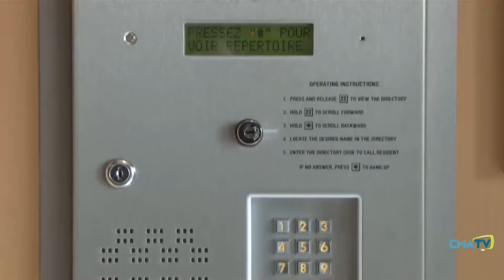Entrevue - Isabelle Genest, p.d.g. de Centraide Québec, Chaudière-Appalaches et BSL - 4 octobre 2021